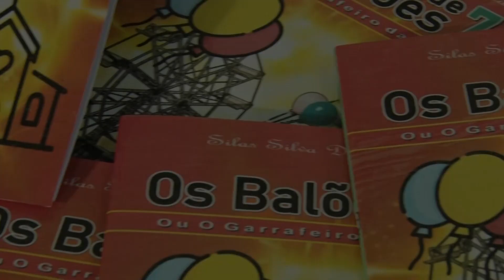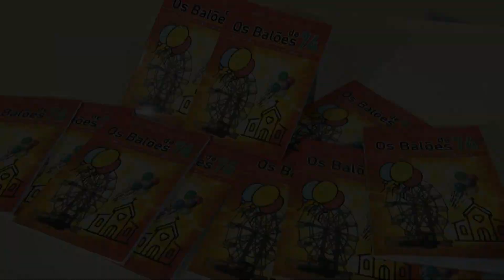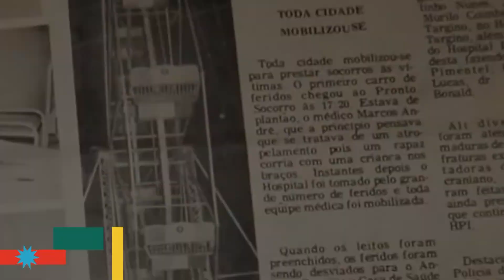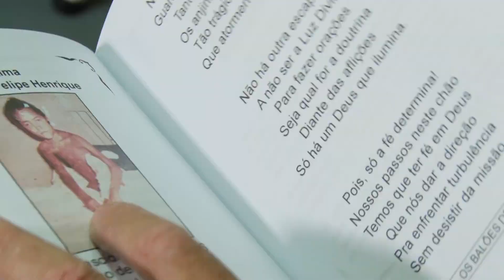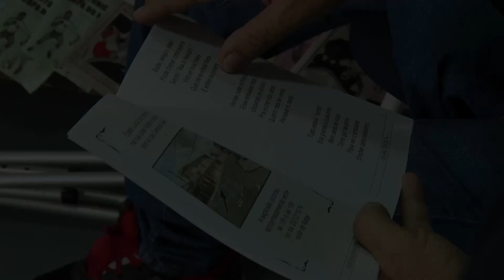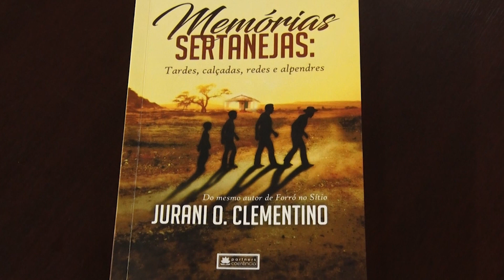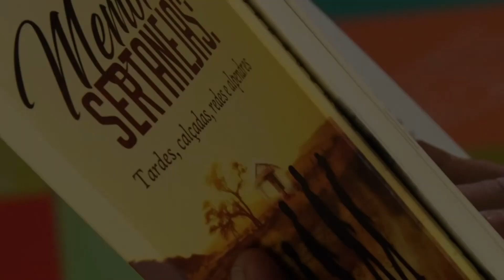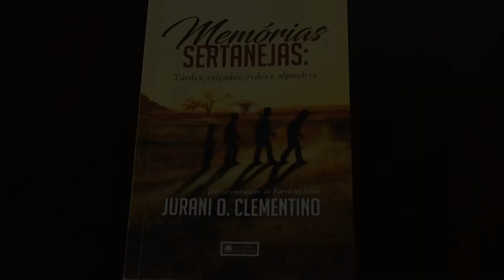Diversidade (1ª edição) I 05.12.2023